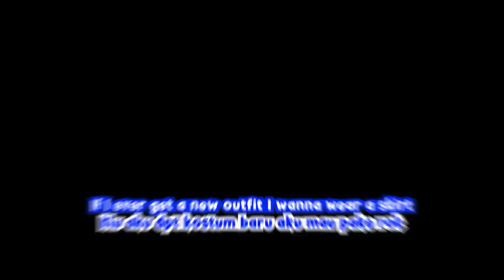Reine mau outfit barunya tu gini.. (EN/ID sub)【HololiveID】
Jika ada momen yg ingin di klip silahkan tulis di kolom komentar sertakan timestampnya, akan saya cek.

Sorry if there is a miss translate